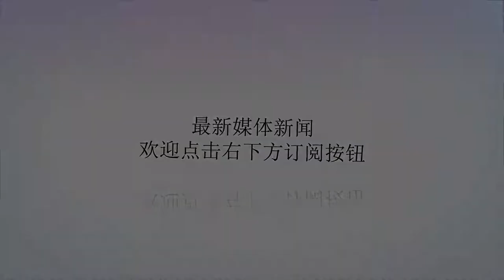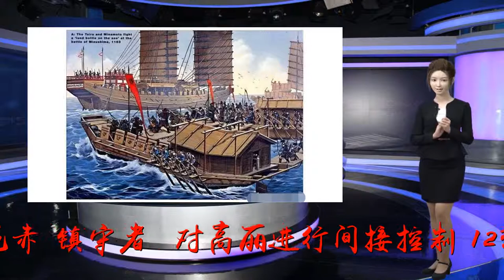解密：蒙古帝国横扫欧亚，为何近在咫尺的朝鲜和日本却得以幸免？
谢谢！蒙古族原本只是一个弱小的游牧民族，一直受到契丹人和女真人的奴役，内部还互相残杀，直到一个叫孛儿只斤·铁木真的男人以强势手腕一统蒙古族，并多次以弱胜强战胜金国，蒙古国因此崛起，在灭亡金国之后，迅速走上了征服世界的步伐。在成吉思汗统治时期，虽然拿南宋毫无办法，但是却在中亚、西亚、欧洲等宛若一阵狂风般扫过，被欧洲人称之为“上帝之鞭”，说的不好听的叫“黄祸”。但是如此强大的男人，充满着征服欲的男人，却没将近在咫尺的邻居朝鲜和隔海相望的日本纳入自己的统治范围呢？元太宗窝阔台即位后，以高丽杀使者为由，于1231年八月命撒礼塔率蒙古大军讨伐高丽。蒙古军入据高丽后，洪福源率民1500余户前来迎降，附近州郡亦有来降者。撒礼塔在洪福源的协同下先后攻取40余座城，连战连捷的蒙军直逼高丽王城。高丽高宗遣其弟怀安公王乞降。蒙古军队索取了巨额财物后退军。但仍在高丽的各京、府、县留下了72名达鲁花赤（镇守者），对高丽进行间接控制。1232年六月，高丽王举反，杀死蒙古所置达鲁花赤72人。为避免蒙古的报复，高丽权臣崔怡决定迁都江华岛。于是，窝阔台决定第二次讨伐高丽。八月，再命撒礼塔率师征高丽，至王京南，攻其处仁城时，中流矢亡。副帅铁哥领蒙古军回师。原降服的高丽百姓归由洪福源统治。十月，高丽王遣其将军金宝鼎、郎中赵瑞章向窝阔台上书请罪。1233年四月，窝阔台诏谕高丽王悔过，并指出他犯下的五大罪状。高丽王因占据江华岛，而蒙古无水兵，故不从命朝觐。反而又派兵攻陷已归附于蒙古的西京等处，劫夺了降将洪福源的家。为此，窝阔台决定第三次派兵讨伐高丽。1235年春，窝阔台命唐古再征高丽，至1237年先后占领龙冈、咸从等余城。高丽王请降，但不亲赴朝觐，只遣使入朝。蒙古则一再促其还都陆上，履约朝觐，然高丽王总是拖延不动。1240年蒙古又派兵攻克昌州、朔州等地。1241年高丽王以族子为己子入质，高丽又臣服于蒙古。1246年（元定宗贵由汗元年）高丽又停止岁贡时，蒙古军队从1247年至1258年（元宪宗蒙哥汗八年）间，曾4次进攻高丽，迫使高丽王遣王子前来朝贡，并留蒙为质。自从1232年高丽迁都江华岛后，被激怒的蒙古大军先后遣军7次征伐高丽，给高丽百姓造成了深重的灾难。不少地方因畏惧蒙古军威，纷纷举城归附蒙古。高丽有不少大臣也对与蒙古对抗到底的政策提出了质疑。同时，蒙古也在筹划另立高丽入质蒙古的质子为新君，而这一旦成为既成事实，高丽朝廷便面临边缘化的危险。1258年，高丽众大臣发动政变，杀死了主张弃陆保岛的权臣崔氏，出陆向蒙古投降。1259年，蒙古与高丽达成和解协议，蒙军撤出高丽，高丽朝廷迁出江华岛移居陆地，并派王子入朝蒙古，两国战争状态结束。在忽必烈继位之后，朝鲜半岛这弹丸之地，又多次反叛，终于忽必烈忍无可忍，将高丽灭国，于高丽置征东行省，全称征东等处行中书省，由元朝直接统治。在王京（今朝鲜开城）设达鲁花赤管理征东事务及监管高丽国政；保留高丽原有政府体系，“从其国俗”、“自奏选属官”，丞相由高丽国王兼任。此外，迁于辽阳行省沈州的“高丽军民总管府”主要负责高丽侨民事务；设于黑龙江下游奴儿干的“征东诏讨司”负责骨嵬、吉里迷等族事务；设于耽罗岛上的“耽罗军民总管府”负责防倭和高丽海外侨民事务。元朝直接统治的“高丽军民总管府”“征东诏讨司”“耽罗军民总管府”设有参知政事管理。至元十一年(1274年)五月，忽必烈将女儿忽都鲁洁丽米斯嫁给高丽王子，六月，高丽老王逝世，王子继位。翌年，应忽必烈要求，高丽新国王改变了所有与元朝相类似的省、院、台、部等官职名称，派遣20名贵族子弟前来“入侍”元朝。如此反复无常的民族，偏偏内部还异常团结，这让蒙古帝国也头疼不已，加上朝鲜半岛地形复杂，多山地，对蒙古帝国来说就是一块十足的鸡肋，于是干脆还是让朝鲜的国王统治朝鲜的人民，蒙古帝国只是控制朝鲜的王族，不过朝鲜之所以能够幸存的最主要原因还是因为——穷。那日本为何能够幸存下来呢？这不得不说，日本人的“天照大神”真的给力，不像我们汉族的神仙。。。日本广泛流传着这样的传奇故事：“神风”在元朝时期曾两度施威摧毁蒙古入侵者的船舰，将日本从危难之中解救出来。此后数百年中，日本人一直对神风顶礼膜拜，兴起了大规模拜神的活动。公元1274年，忽必烈的第一次远征日本遇上台风，日本人称是“神风”救了他们。历史记载，公元1274年，蒙古大汗忽必烈命风州经略使忻都、高丽军民总管洪茶立，以900艘战船，1.5万名士兵，远征日本。元军在战争开始阶段取得了很多辉煌战果。井上靖这样记载：蒙古于“公元1274年10月初，占领了对马、壹岐两岛，继而侵入肥前松浦郡……使日军处于不利，不得不暂时退却到大宰府附近。元军虽然赶走了日军，但不在陆地宿营，夜间仍回船舰。当元军回到船舰后，恰遇当夜有暴风雨，元舰沉没两百余只，所余元军撤退，日本才免于难。”台风乍起之时，当时由于不熟悉地形，元军停泊在博多湾口的舰队一片混乱，不是互相碰撞而翻，就是被大浪打沉；午夜后，台风渐停，但暴雨又降，加上漆黑一片，落海的兵卒根本无法相救。忻都怕日军乘机来袭，下令冒雨撤军回国。此役，元军死亡兵卒达1.35万人。日本史书则称之为“文水之役”。第二天即22日早，日军在大宰府水城列阵，但不见元军进攻，派出侦察人员始知博多海面已无元军船只，元军撤退了。日本朝野对突如其来的台风赶走元军十分惊喜，在全国范围内展开了大规模拜神的活动，称为“神风”。此后“神风”陪伴了日本人670多年，直到公元1945年。1945年的时候，美国准备进攻日本本土，日本人因此组建“神风”敢死队，但是这次“神风”没有再帮助日本，随着两颗原子弹的爆炸，也将日本人心目中的“神风”信仰彻底炸毁了。